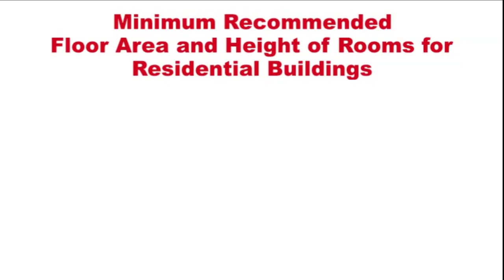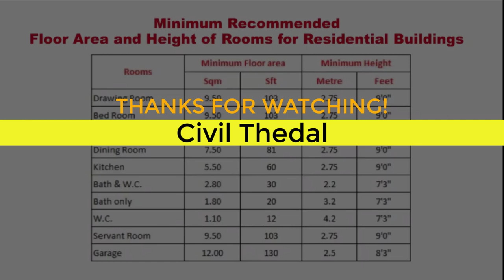Minimum Recommended Floor Area and Height of Rooms for Residential Buildings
This is a guideline - Minimum Recommended Floor Area and Height of Rooms for Residential Buildings